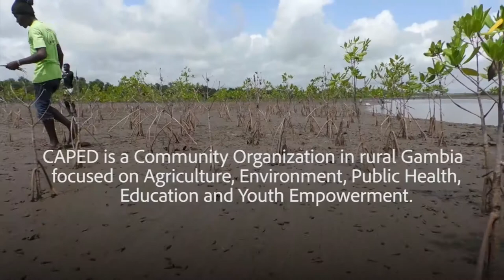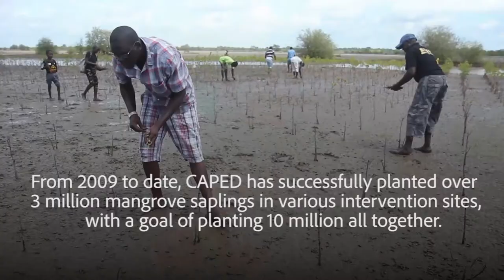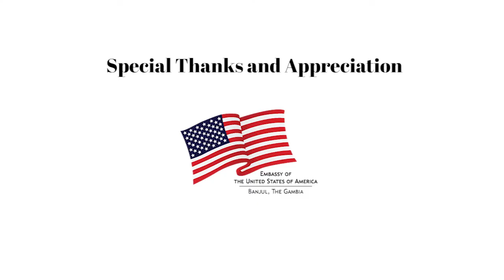"Mangge Jeh Menn" Mangrove Restoration Documentary l dir: Ousman Fye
CAPED is a community organization in rural Gambia with focus on Community Development, Public Health, Agriculture, Education.
Over the year, the organization has planted over 3 million mangrove saplings in different intervention sites along the Bintang Bolong in The Gambia.